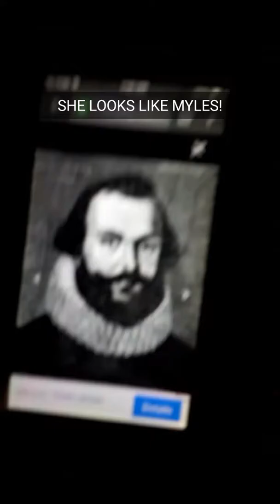The Legend of Myles Standish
In this Snapterpiece, we will review the history of the leader of the Plymouth Colony! ... as well as some KYLIE MINOGUE!!